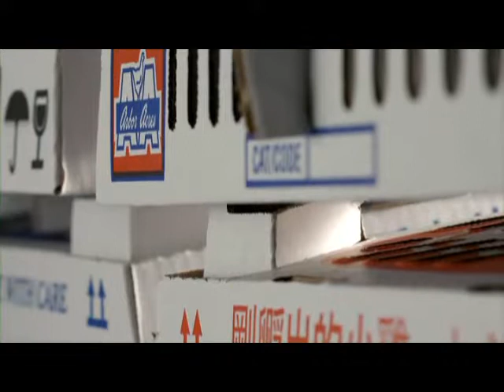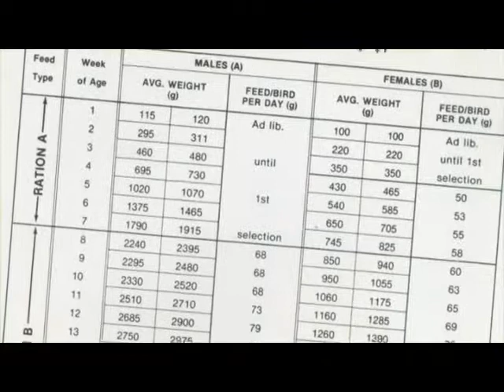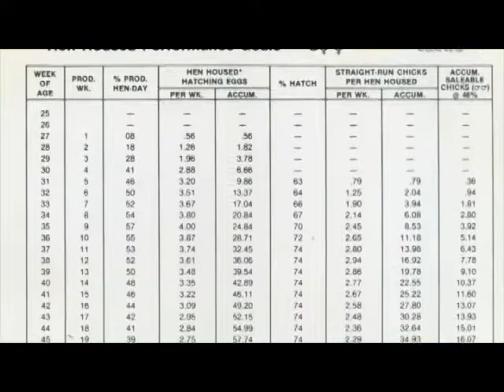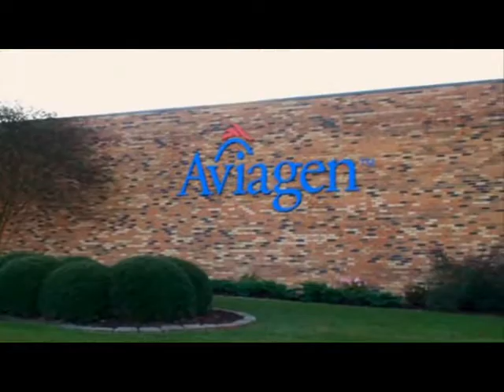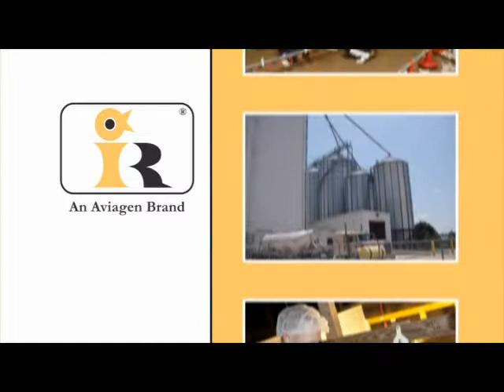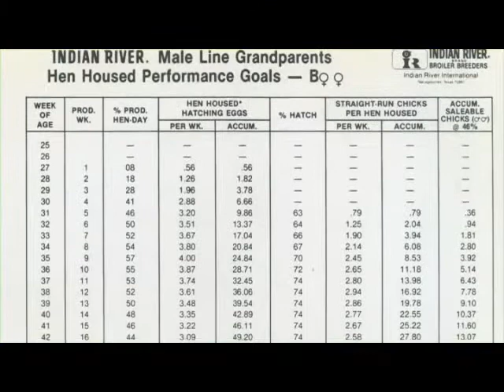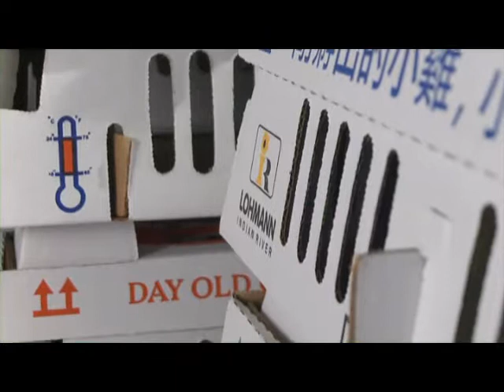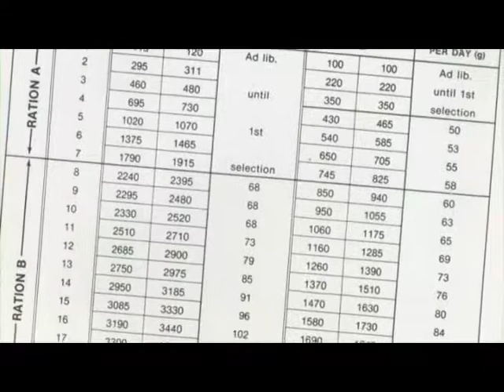Indian River Documentary